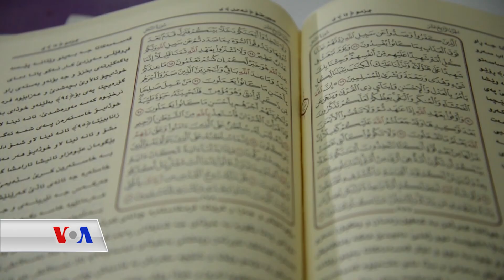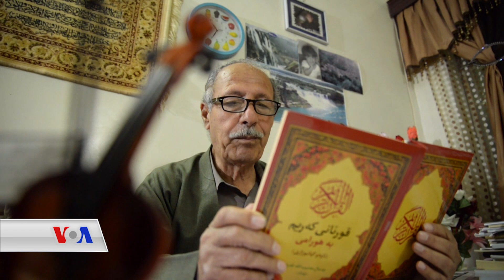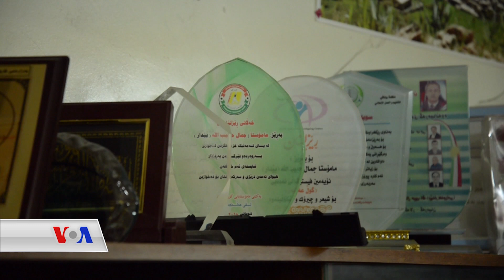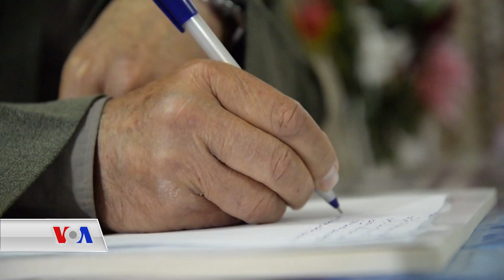نووسەرێک قورئانی وەرگێڕاوەتە سەر زاراوەی هەورامی